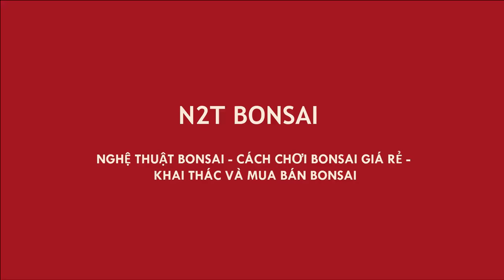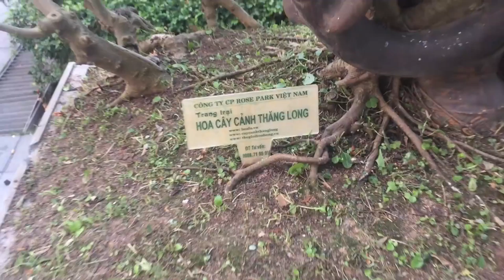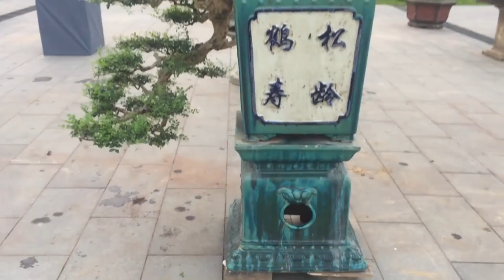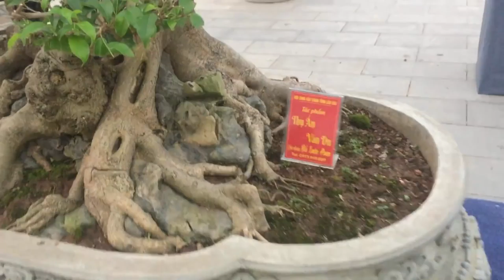TRIỂN LÃM CÂY CẢNH BONSAI BẢO TÀNG HÀ NỘI CHÀO MỪNG 30/4-1/5 - NHỮNG TUYỆT PHẨM ĐÃ ĐẦU LỘ DIỆN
Vietnam Bonsai Exhibition